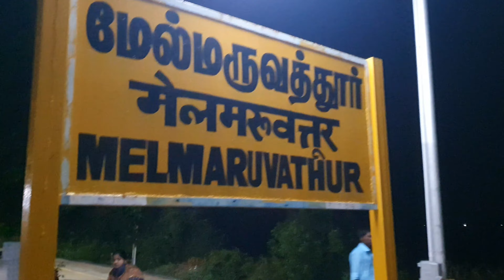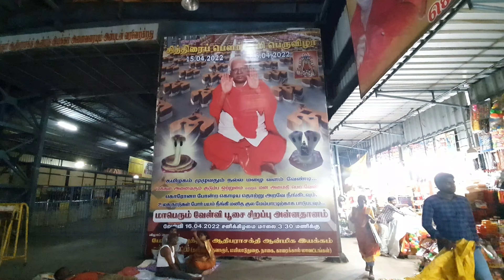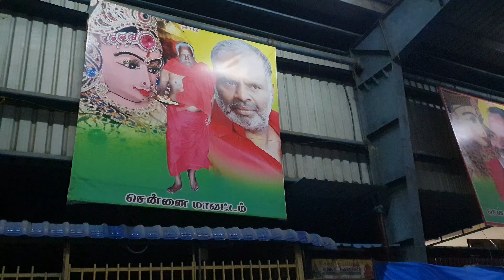Melmaruvathur adiparasakthi temple